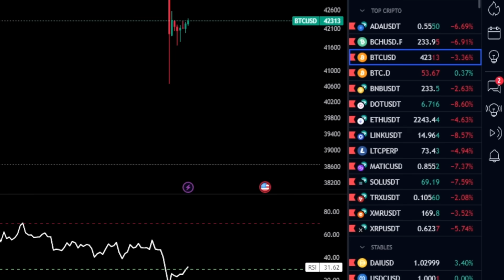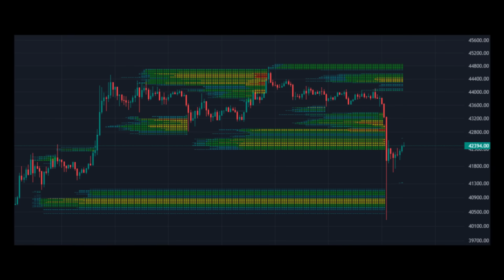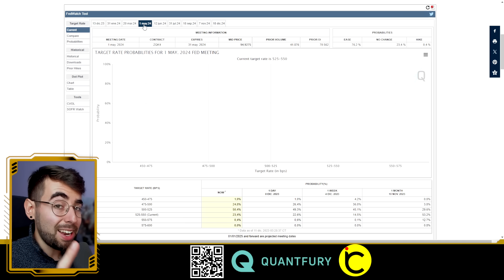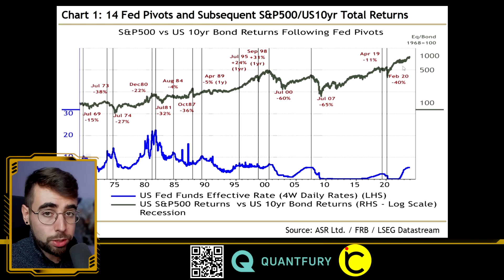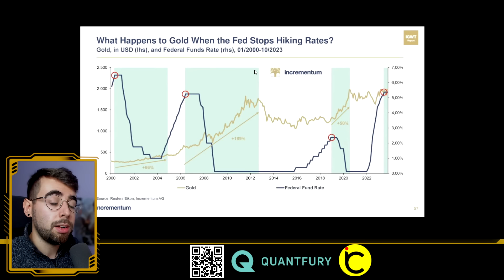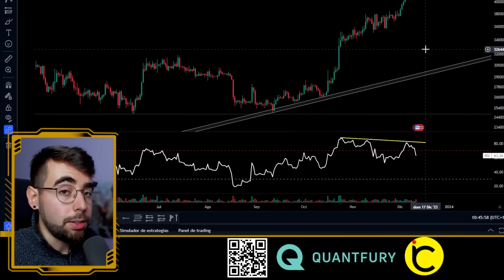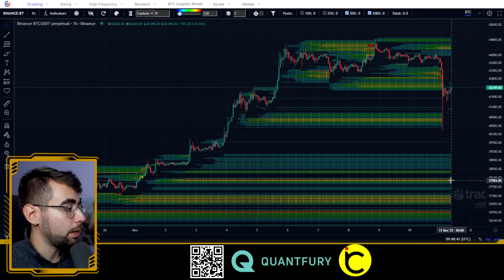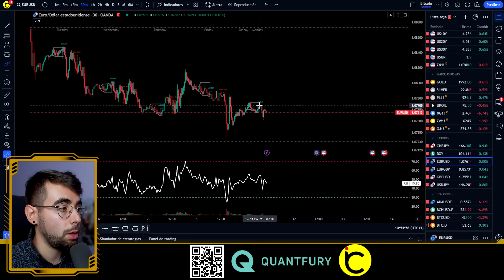🚨Hoy BITCOIN nos SUGIERE 3 COSAS FUNDAMENTALES... ► Analisis BTC al DIA NOTICIAS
✔️Analisis de bitcoin hoy. ¿BTC subira o bajara? Mi plan, pronóstico y proyección de los MERCADOS. Ahora vemos trading de criptomonedas y bitcoin al dia.

👇👇👇 SOMOS QUANTFURIANOS (click a MÁS) 👇👇👇

🟢RELLENA este FORMULARIO para INGRESAR al GRUPO de REFERIDOS (Telegram) de NACHO

TIMEFRAMES
00:00 Intro
02:38 Noticias y Datos Económicos
08:16 Análisis